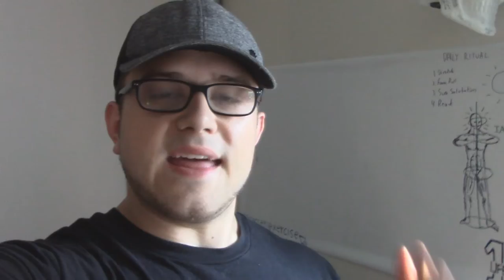Why I Wasn't Getting Stronger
(Scroll DOWN for my YouTube Gear & how to support me)